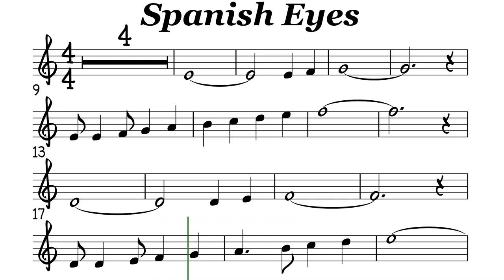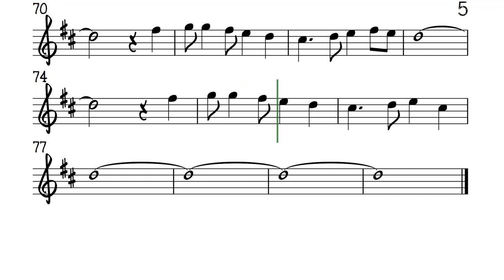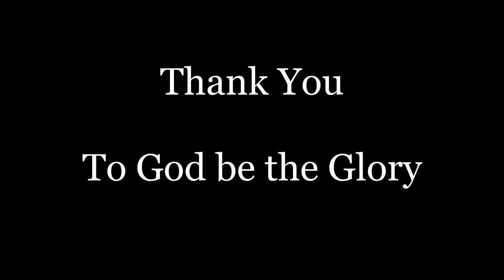Spanish Eyes Tenor Soprano Clarinet Trumpet Sheet Music Backing Track Play Along Partitura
Engelbert Humperdinck Julio Iglesias